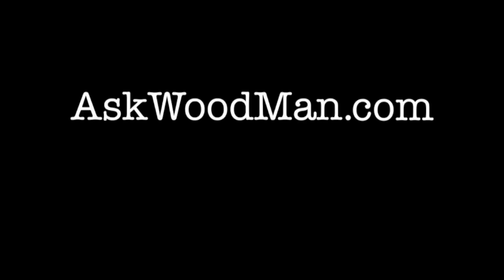987. Planer / Jointer Knife Sharpening Jig • Video 6 of 8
In this video I use the 3M micron graded film to wet sharpen the Jet jointer knives. I also use the ProScope to inspect the progress.